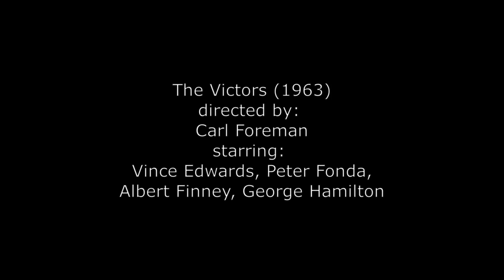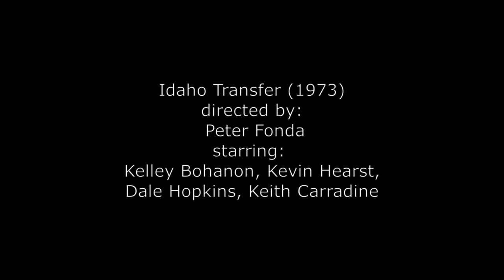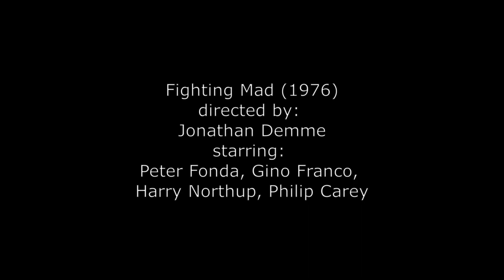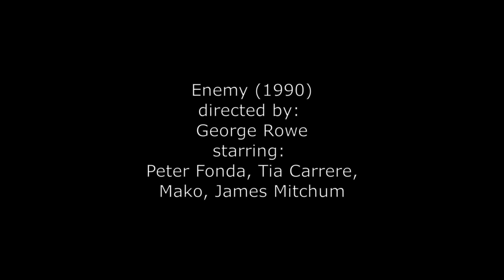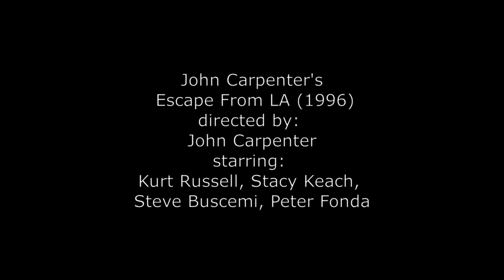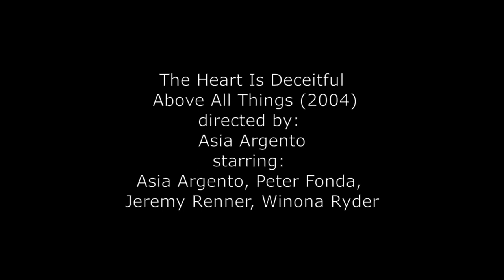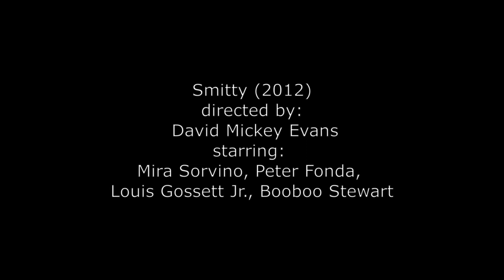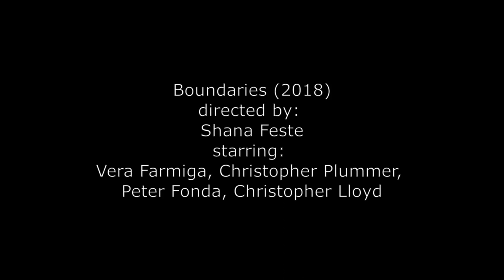Peter Fonda (1940–2019) IN MEMORIAM Movie Posters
The COOL MOVIE POSTERS channel delivers All The Latest Movie Posters from all the upcoming movies.

Actor and director Peter Fonda, who stepped out of his legendary Hollywood father's shadow to become a counterculture icon with his role in "Easy Rider."
As the son of actor Henry Fonda and the brother of actress and activist Jane Fonda, he was a member of the Hollywood powerhouse family. His daughter is actress Bridget Fonda.
Fonda broke out as a star with his turn in the 1969 blockbuster "Easy Rider," which marked its 50th anniversary this year. The film also starred Jack Nicholson and Dennis Hopper.
Fonda was nominated for an Academy Award for the screenplay, a nomination he shared with Hopper.

More IN MEMORIAM and other Cool Movie Posters coming soon!